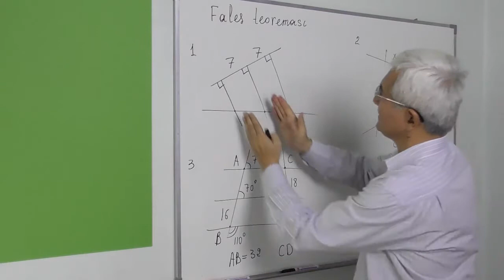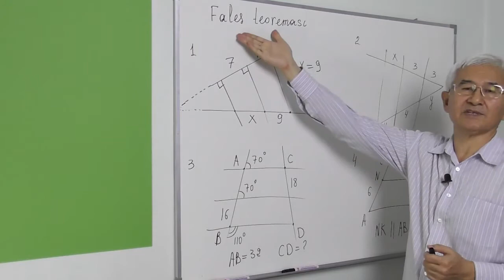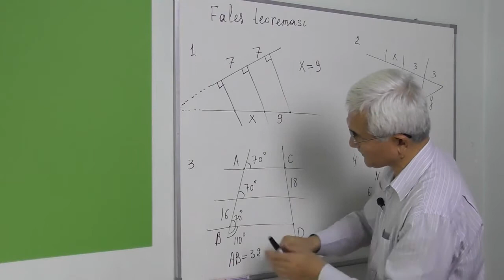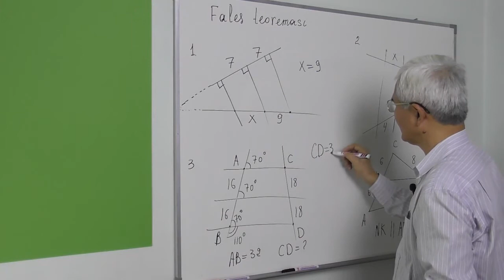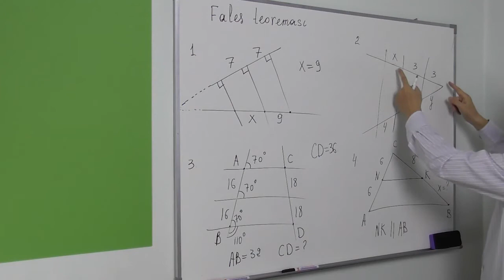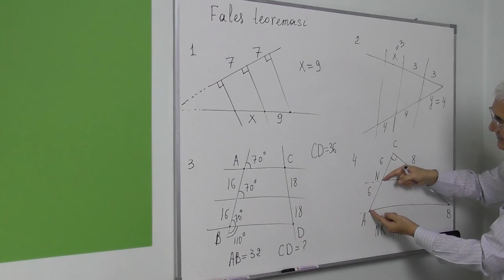5 2 Fales teoremasiga masalalar